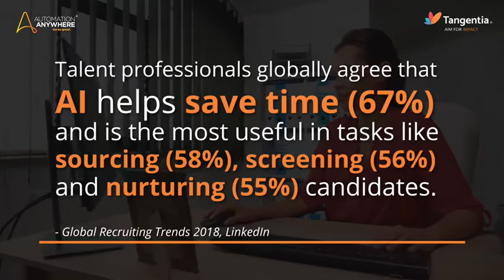Intelligent Automation for Human Resources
Use Intelligent Automation to empower Human Resources. For talent acquisition, improved employee engagement, performance management, and more, embrace a digital workforce. With Intelligent Automation solutions from Automation Anywhere, an award-winning RPA Platform and Tangentia, a leading digital transformation company, brace for Greater Impact.